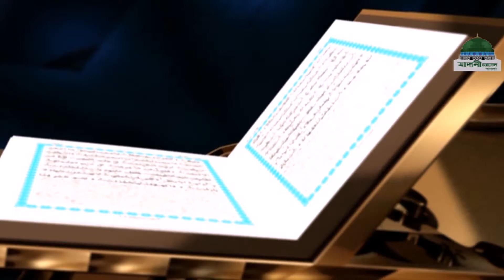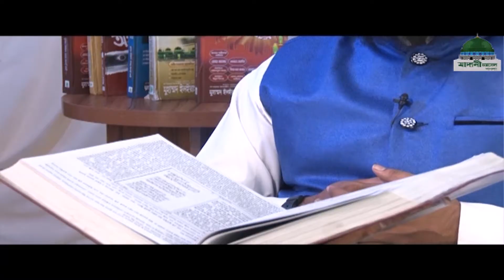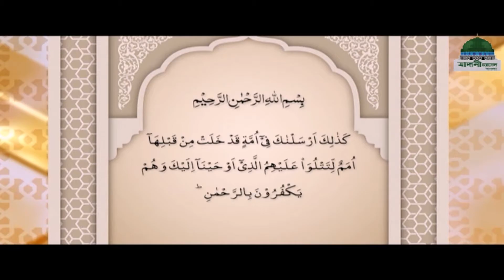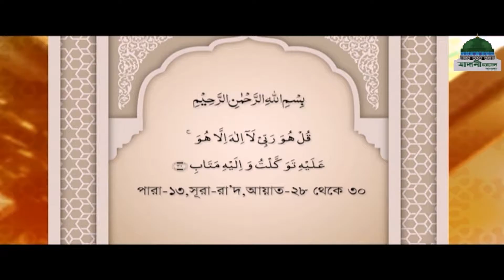Light of Quran ll নূরে কুরআন পর্ব - ৩৮ ll Noor E Quran Ep#38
⌘ Dekhen ( নূরে কুরআন - Noor E Quran) Madani Channel Bangla'r Program
⌘ Sura Rad Er Duti Ayat 28-30 Niye Alochona Kora Hoache
⌘ Sura Rad Er Fozilot Abong Ayate Tarjama O Bekhkha

Speaker: Muhammad Nur Uddin Attari